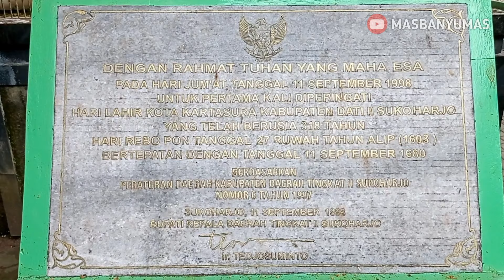KERATON KARTASURA SUKOHARJO YANG BERTAHTA AMANGKURAT 2 | KENAPA KERATON INI DISULAP JADI PEMAKAMAN?